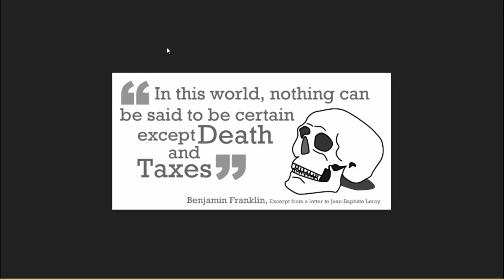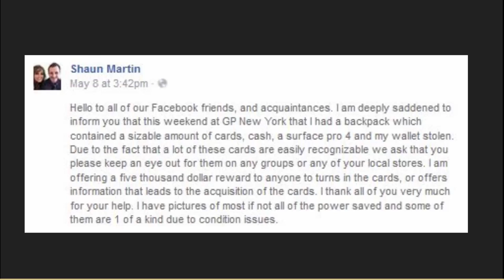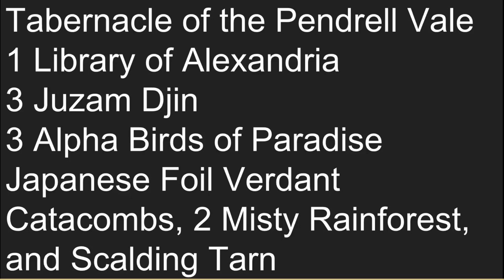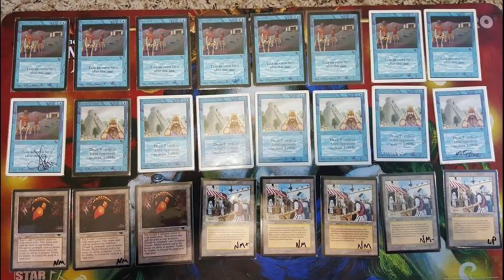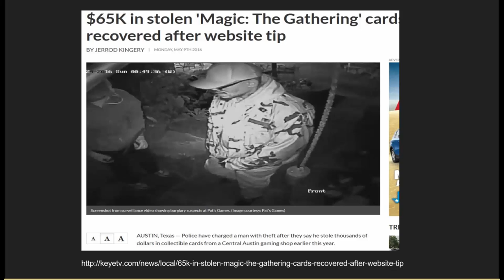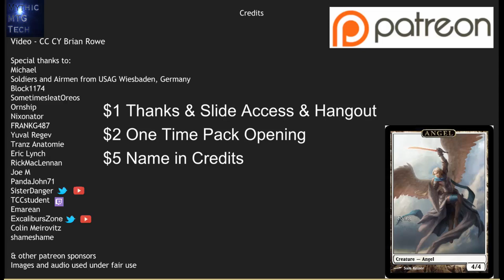$100,000 in Magic Cards Stolen @ GP New York - 5k Reward - Mythic MTG Tech #287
The $100 k dollar amount is a rough guess off the cards listed and past dealings with Shaun,  - the post states that these were "some of the cards" stolen.